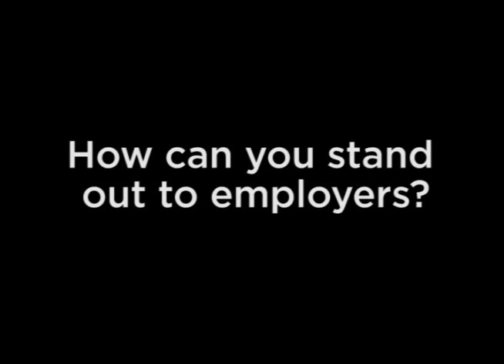Graduate Guru: LinkedIn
Question 3: How can you stand out to employers?